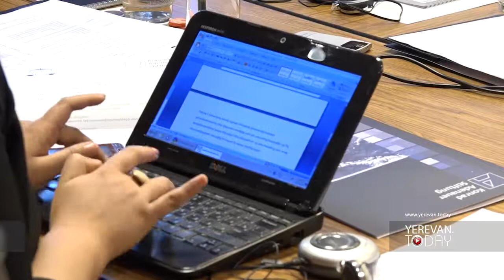Սահմանադրական փոփոխությունների քննարկումներին պետք է մասնակցեն նաև քաղաքացիները.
Ո՞րն է քաղաքացիական հասարակության դերը սահմանադարական բարեփոխումների գործընթացում: Այս հարցի վերաբերյալ իրենց տեսակետներն են հայտնել միջազգային կառույցների, ՀԿ ներկայացուցիչներներ, պատգամավորներ: Հայաստանի երիտասարդ իրավաբանների ասոցիացիայի և Կոնրադ Ադենուար հիմնադրամի կազմակերպած միջոցառմամբ տրվեց նմանատիպ քննարկումների մեկնարկը: Պատգամավորները անդրադարձան նաև կուսակցությունների ֆինանսավորմանը և այն հարցին, թե որքանով սահմանադրական բարեփոխումները կնպաստեն երկրի առաջընթացին: